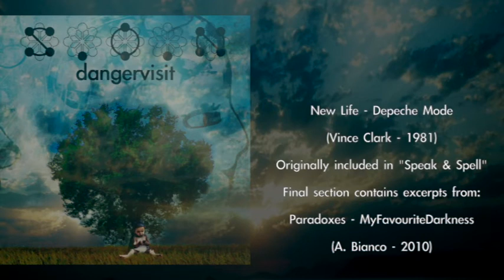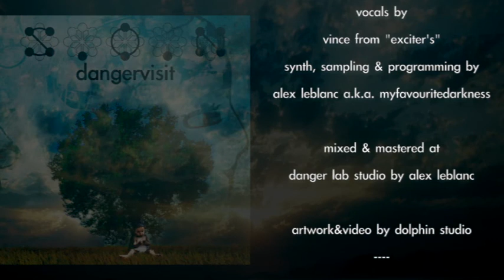NEW LIFE - DEPECHE MODE vs DANGERVISIT Demo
AN OFFICIAL TRACK FROM "S.O.N."
THE NEW ALBUM FROM DANGERVISIT

DANGERVISIT ARE:
ALEX LEBLANC (SYNTH, PROGRAMMMING, SOUND ENGINEERING)
AND VINCE CRIPEZZI (LEAD AND BACKING VOCALS, ADDITIONAL KEYBOARDS)